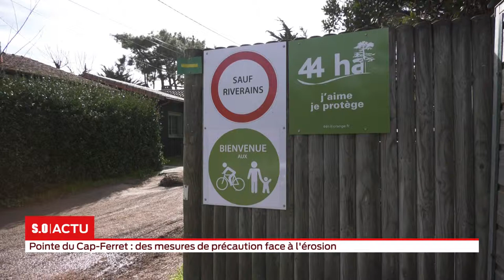Cap Ferret : fermeture du cheminement piéton interdit entre Chez Hortense et la Pointe